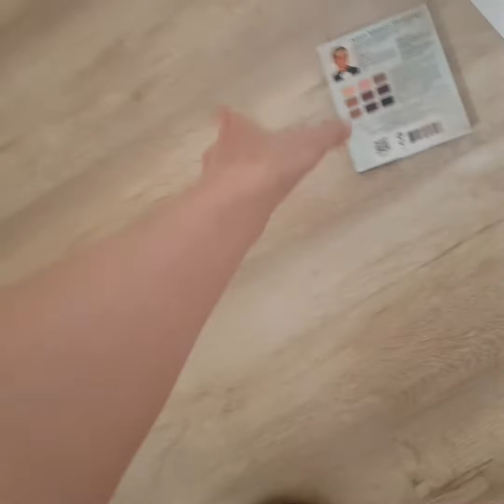💫Ремонт только начинается💫 Мотивация на спорт 💫Хочу жить и радоваться 💫